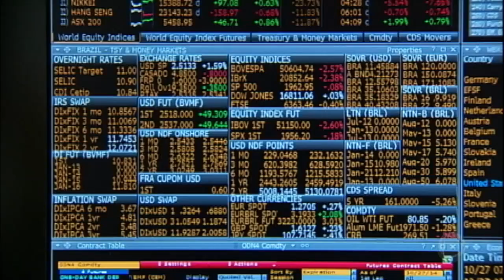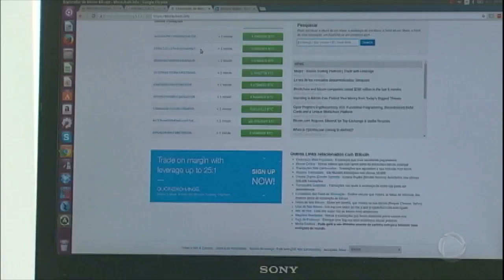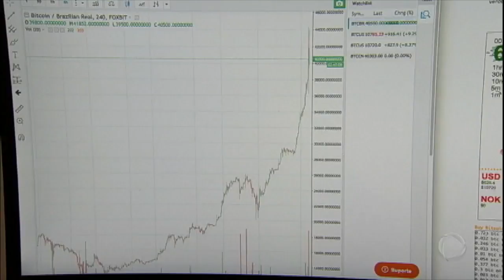Moeda do futuro: bitcoin alcança valorização de 900% em 2017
No Brasil, mais de dois mil comércios e empresas já aceitam transferências da moeda digital ou utilizam máquinas de cartões bancários que também recebem o bitcoin. Confira na reportagem do Fala Brasil!